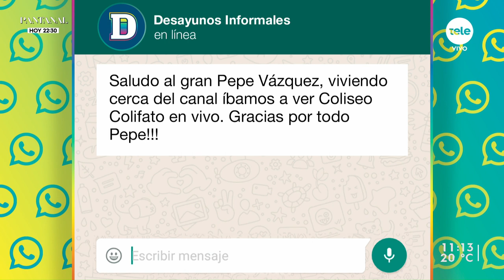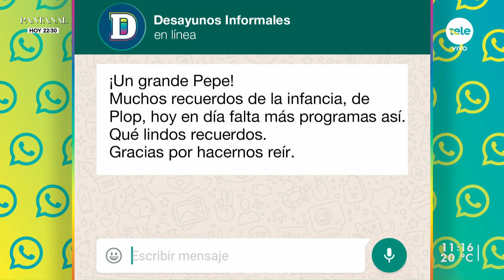Pepe Vázquez se retira de los escenarios con un monólogo que siempre quiso hacer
Con más de 60 años de carrera teatral, Vázquez se retira con la obra “La última grabación de Krapp” en la Sala Delmira Agustini del Teatro Solís.